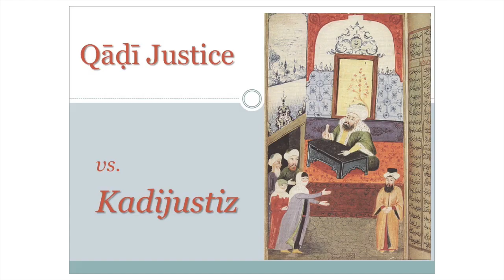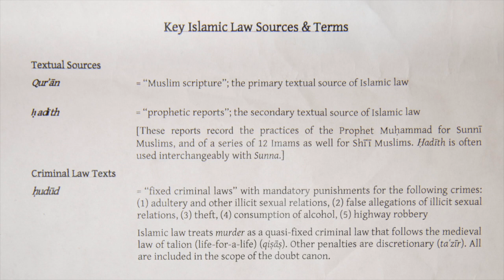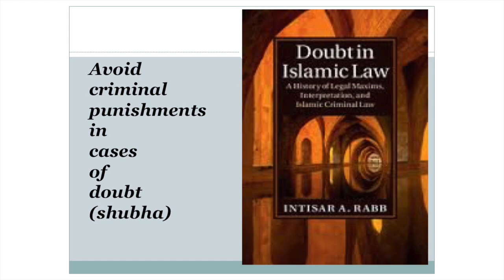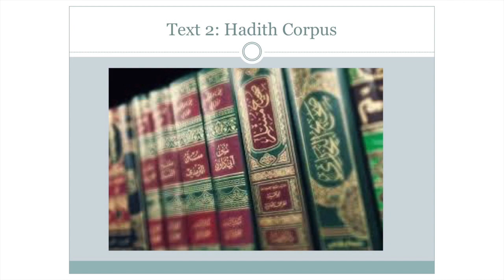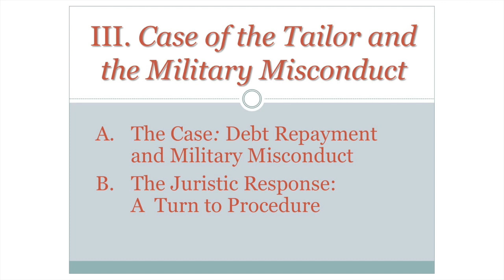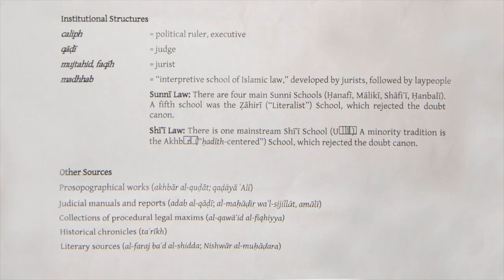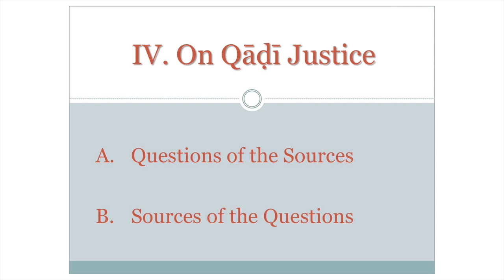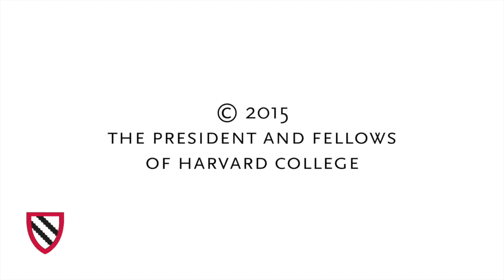Intisar A. Rabb | Qāḍī Justice || Radcliffe Institute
As part of the 2015–2016 Fellows’ Presentation Series at the Radcliffe Institute for Advanced Study, Intisar A. Rabb RI ’16 investigates the significance of the procedures taken in early Islamic courts and the challenges they pose to our understanding of the meaning and operation of early Islamic law.

Intisar A. Rabb is the 2015–2016 Susan S. and Kenneth L. Wallach Professor at Radcliffe and a professor of law at Harvard Law School, where she is also the director of the Islamic Legal Studies Program.